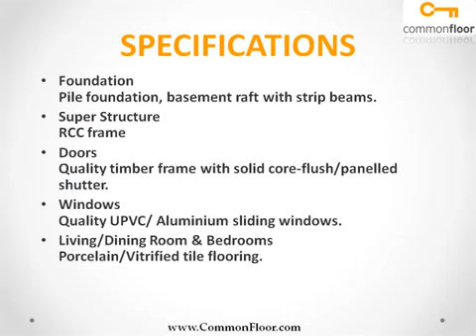Sanjeeva Gardens Kolkata